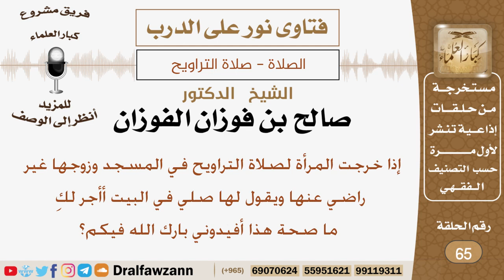هل للزوج أن يمنع زوجته من الذهاب لصلاة التراويح في المسجد وما صحة قوله صلي في المنزل أأجر لك؟الفوزان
نص السؤال:
إذا خرجت المرأة لصلاة التراويح في المسجد وزوجها غير راضي عنها ويقول لها صلي في البيت أأجر لكي ما صحة هذا أفيدوني بارك الله فيكم؟

السيرة الذاتية :
للاشتراك في قناة الشيخ صالح الفوزان

رئيس الفريق
لمشروع كبار العلماء